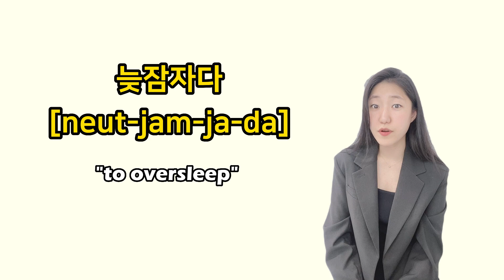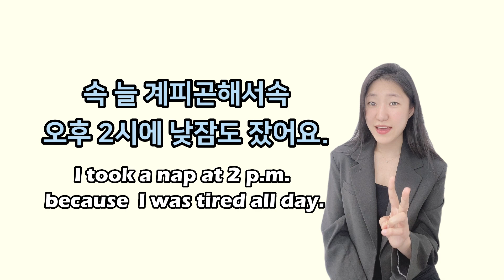Let's compare 늦게자다 vs 늦잠자다 vs 낮잠자다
Let’s compare
늦게자다 [neut-ge-ja-da] "to go to bed late" or "to sleep late."
늦잠자다 [neut-jam-ja-da] "to oversleep" or "to sleep in."
낮잠자다 [nat-jam-ja-da] "to take a nap" or "to take a siesta."

늦게자다 [neut-ge-ja-da]
늦게 자요 [neut-ge-ja-yo]
늦게 잤어요 [neut-ge-jat-sseo-yo]
늦게 잘 거예요 [neut-ge-jal-geo-ye-yo]

늦잠 [neut-jam]
늦다 [neut-da] means “late”
잠 [jam] is noun from “자다” meaning “sleep”

어제 늦게 잤어요. 4시에 잤어요.
그래서 오늘 늦게 일어났어요. 오전 11시에 일어났어요.
그리고 오늘 계속 피곤해서 오후 2시에 낮잠도 잤어요.

I went to bed late last night. I went to bed at four.
So I woke up late today. I woke up at 11 a.m.
And I took a nap at 2 p.m.